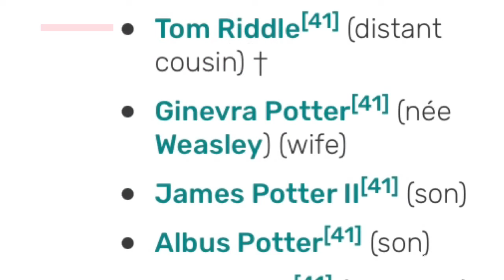How is Harry Potter a Descendant Cousin of Voldemort - Harry Potter Explained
Background music and intro theme i used —